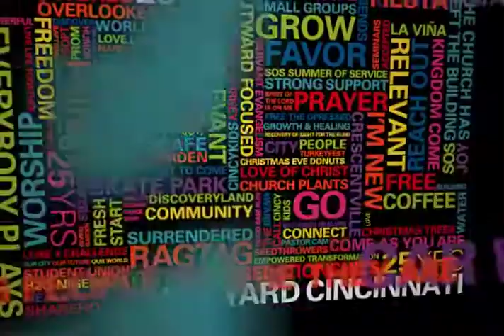VCC 25th Bumper